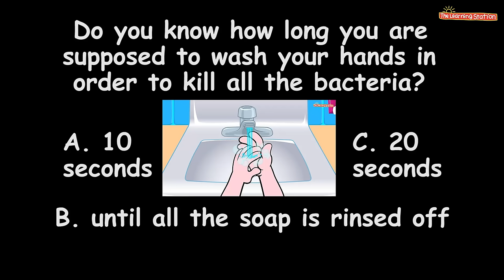Bathroom Manners Children’s Song ♫ I Gotta Go ♫ Good Manners & Hand Washing by The Learning Station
This popular bathroom manners children’s song teaches kids bathroom etiquette, good manners and proper hand washing. "I Gotta Go" is from the CD and CD Download "Brain Boogie Boosters."

Bathroom Manners Children’s Song - I Gotta Go- Kids Good Manners & Hand Washing Song by The Learning Station: This children’s song teaches good manners, bathroom etiquette and proper hand washing. Through repetition children learn bathroom and restroom etiquette using the key words, “Go, Flush, Wash, Toss.”  Also, children typically don’t like to take the time to wash their hands properly, but there are ways you can make it fun by using a kid’s song. Children’s music makes learning bathroom manners, etiquette,  proper hand washing and being germ smart...FUN!

“I Gotta Go” is a fun way to teach children bathroom manners, etiquette and proper handwashing. This bathroom manners song for kids is ideal for toddlers, preschool, kindergarten and elementary children.  Lyrics are included for ESL and EFL children’s programs.

“I Gotta Go” good manners for children illustrations and animation by the talented children’s artist, Corbett Vanoni

THE LEARNING STATION is a multi-award-winning children’s group. With combined backgrounds and degrees in early childhood education, child development and music, this trio, has achieved international stature as leaders in the children's educational music industry. They presently have a collection of 36 award-winning audio and DVD releases, and they have published over 350 children's songs that are part of educational curriculum's world-wide.

From the CD, Brain Boogie Boosters
By The Learning Station & Dr. Becky Bailey
Lyrics:

(Encourage children to learn the repetition and sequence of GO, FLUSH, WASH, TOSS.
The brain is pattern-seeking. When we find the pattern, we feel safe. Singing helps children find the
pattern so they can create an internal mental model of appropriate behavior and bathroom manners. (Go, Flush, Wash, Toss!)

[Refrain]: I gotta go. I’m going to the rest room, gotta do something.
I gotta go. I’m going there full but I’ll leave with nothing.
I gotta go. Now I’m in the restroom, I flush my business.
I gotta go. I wash my hands and I never leave a mess.
Going to the restroom, I’m going all alone.
Going to the restroom, just like I do at home.
Going to the restroom,
I’m hurrying up gotta get there quick.
I’ll be real fast cuz I learned the tricks.
GO, FLUSH, WASH, TOSS (2x)
[Repeat Refrain]: I gotta go. I’m going to the rest room, gotta do something.
Now I’m in the restroom.
It’s gonna take time but not too much.
I feel real fine and I always flush.
When I’m done I wash my hands.
Paper towels go in the garbage can.
Leaving the restroom, it’s just as clean as when I went in.
I’m leaving the restroom. Soon I’ll be with friends again.
Leaving the restroom, I’m shiny clean and I’m back real quick.
I’m done in the restroom. I feel real proud cuz I learned the tricks.
GO, FLUSH, WASH, TOSS (2x) “I did it!”